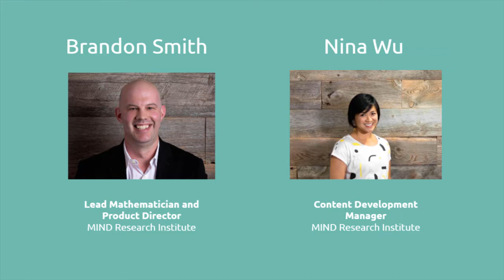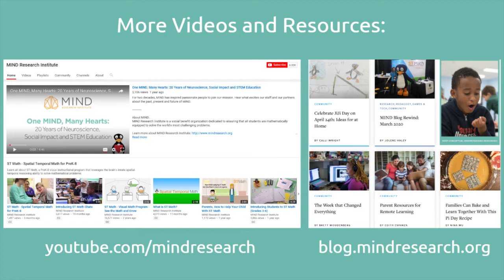Developing Our MathMINDs | Week 1 (Part 2)